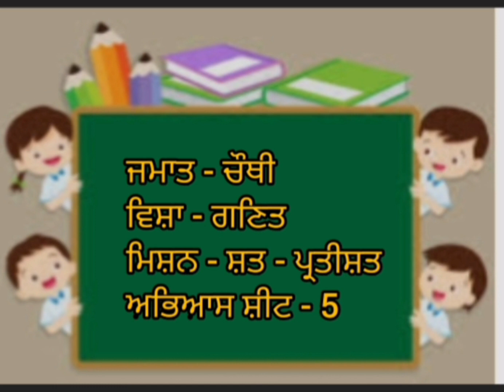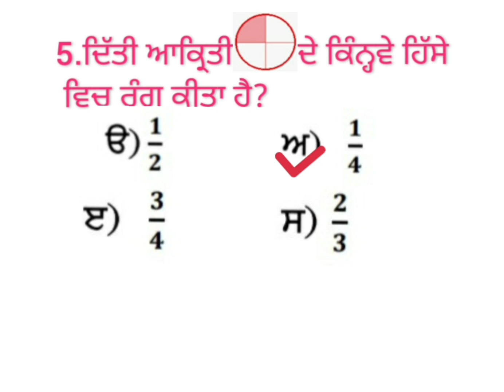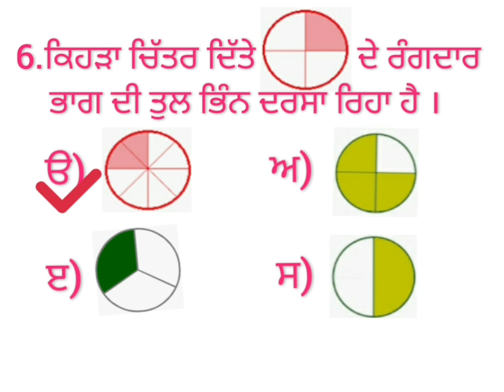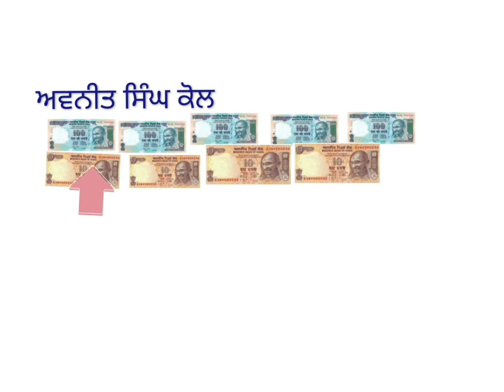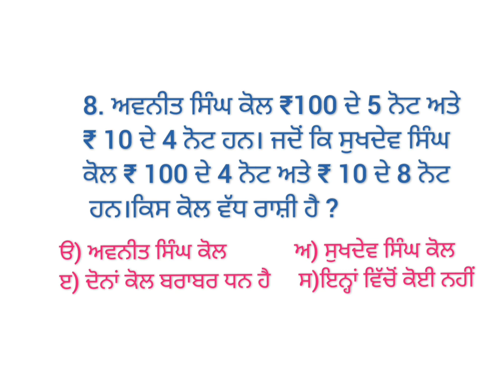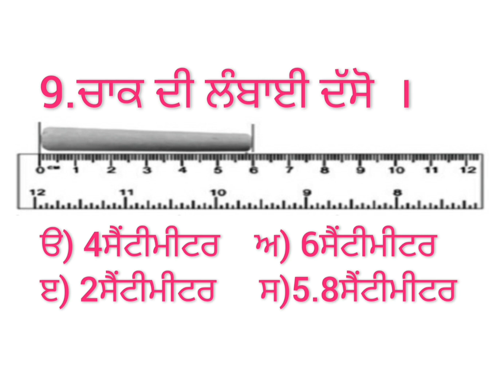Learn how to solve questions of Mission shat pratishat practice sheet - 5 in Punjabi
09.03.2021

ਪ੍ਰਸ਼ਨ ਨੰ: 5 ਤੋਂ 9

ਮਿਸ਼ਨ ਸ਼ਤ ਪ੍ਰਤੀਸ਼ਤ ਅਭਿਆਸ ਸ਼ੀਟ-5 ਦੇ ਪ੍ਰਸ਼ਨ ਹੱਲ ਕਰਨਾ ਸਿੱਖਣਾ ।